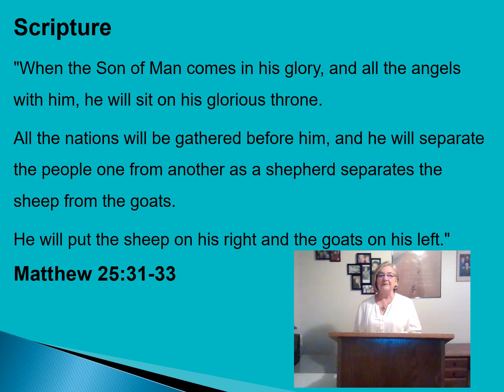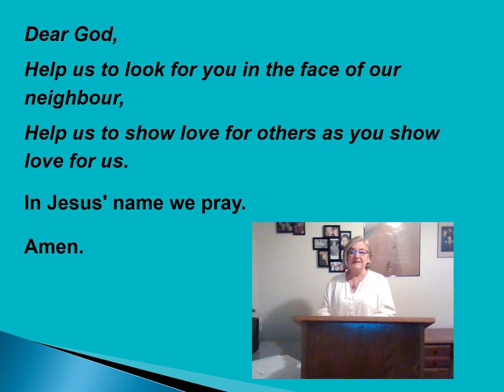Sheep or Goats ~ Nov 22, 2020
Pastor Jonathan Blanchard
St. Thomas Anglican Church